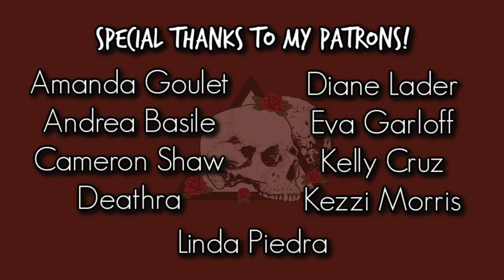Stitch Fix Unboxing and Try-On || May 2021 || 50th Box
Fix 50 is finally here! After some mishaps with shipping, I finally got my 50th box from Stitch Fix...and I was NOT disappointed.

Get early access to videos and extra content, all while supporting the channel!

Lipstick I'm Wearing 💄// Leo by Jeffree Star Cosmetics

Items in this fix:
Threads 4 Thought // Maggie Firecracker Wash Tee // $45
Lush // Tamara Cropped Knot Front Knit Top // $34
Goldray // Garima Asymmetric Cold Shoulder Top // S50
Studio Blue // Kadence Distressed Denim Short // $40
Market & Spruce // Sierra Knit Cropped Jumpsuit // $54